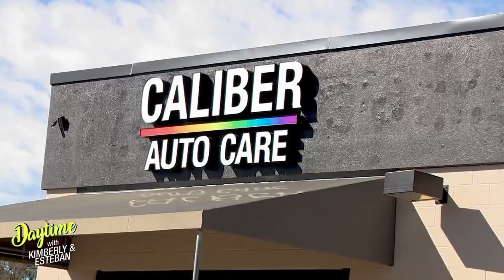Daytime with Kimberly & Esteban visits Wurzbach Caliber Auto Care Center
Daytime with Kimberly and Esteban host Rebecca Sanchez visits the newest Caliber Auto Care in San Antonio at 8551 Wurzbach Road to speak with Caliber Auto Care senior manager Stephania Vazquez. The two ladies discuss Caliber Auto Care's list of automotive services, winter car care tips and a grand opening celebration.